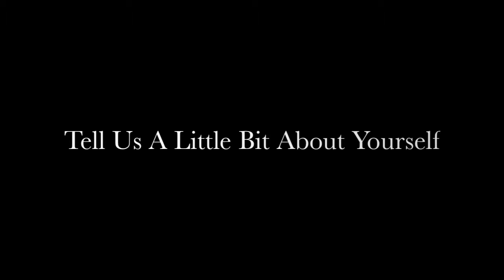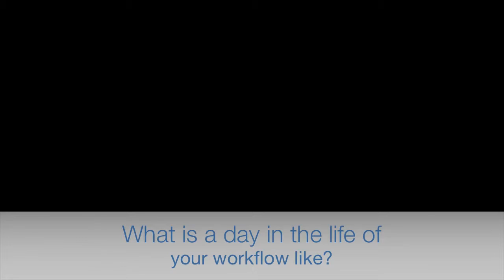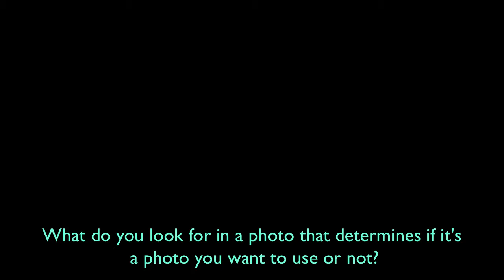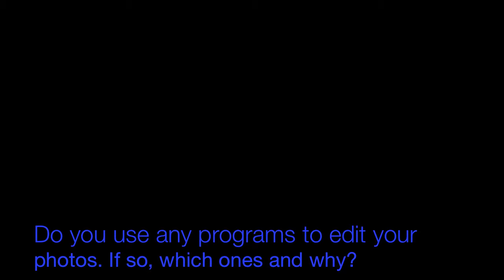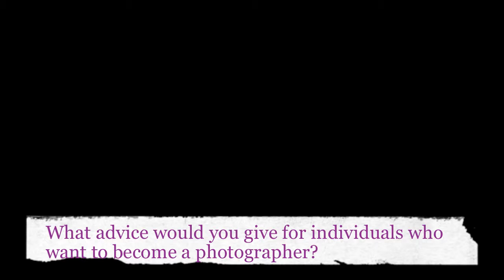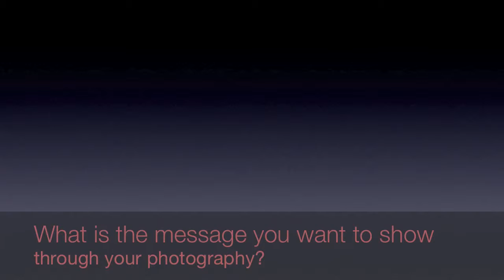Jamie Moore Interview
Jamie Moore
Interview
Photographer